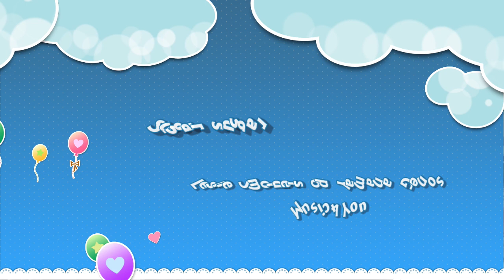Leslie Smolders (Sugar sugar)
Sugar sugar
Leslie Smolders op Yamaha Genos
Music4You